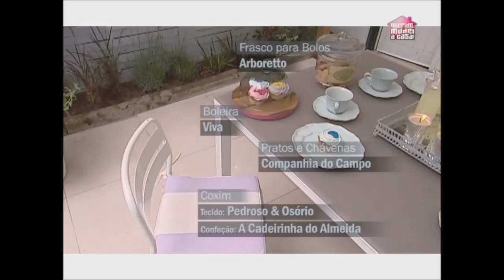Querido Mudei a Casa #1806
Participação da Margres no Querido Mudei a Casa.
Margres in the home makeover tv show Querido Mudei a Casa.